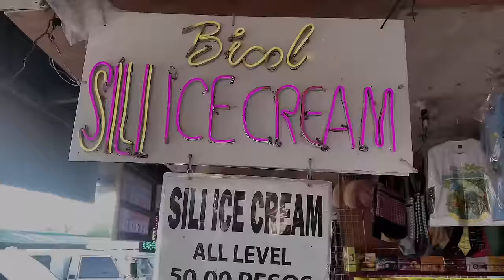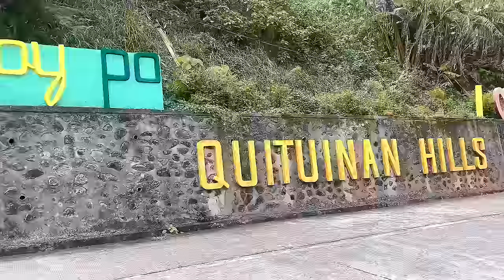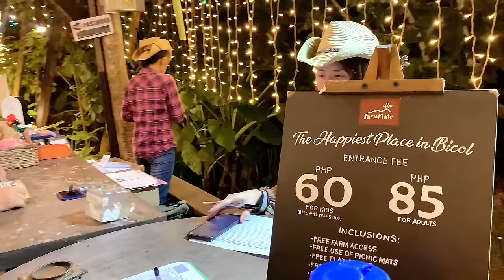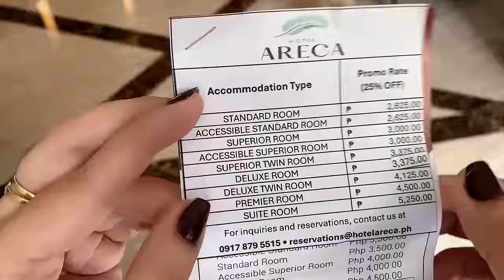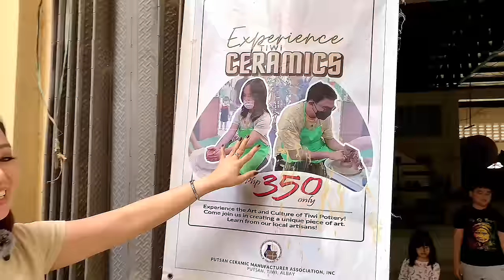BICOL TOUR, Mga Pwedeng Pasyalan and Idea sa Budget/Maganda Pala Dito!/@BestFindsTv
Para sa mga plano ting pumunta ang mag-explore sa Bicol, sana ay makatulong ang vlog na ‘to!😊

*For Accommodations

*Helena’s Pottery & Craft
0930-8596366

*LIGHTINGS FOR VLOG-Magnetic Lights

For Dishwashing kits and other affordable products naman po;

God bless :)